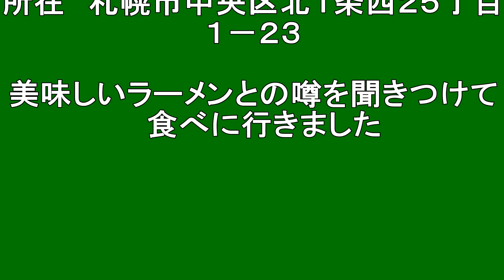【北海道観光】中華飯店 秀円 (札幌円山) (音楽入り)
中華飯店　秀円  (ひでまる)

撮影日　２０１４．６．１